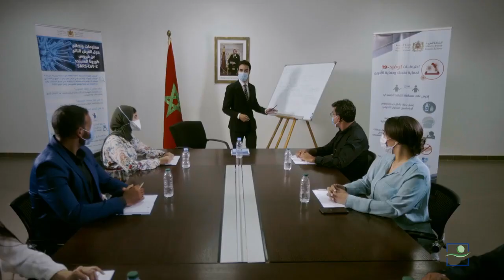الحملة الوطنية لتثمين مجهودات العاملين بالقطاع الصحي